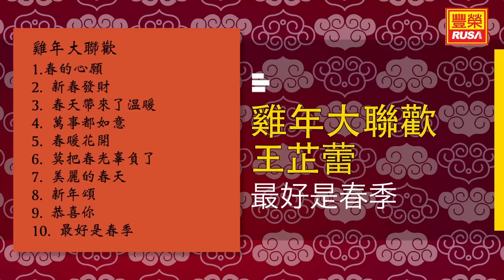王芷蕾 - 最好是春季 - [Original Music Audio]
今天豐榮推出《雞年大聯歡》裡的好歌。